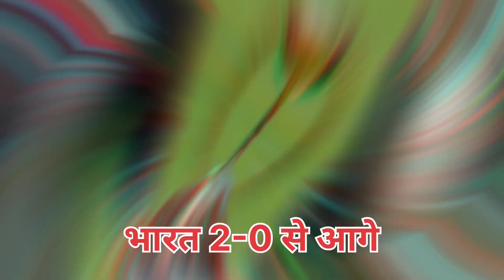India vs Australia test series।IND VS AUS।Live cricket today। highlights cricket match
Searching for

Cricket news
Cricket video
Cricket highlights
Cricket Live
Cricket Odi series
Odi series 2023
Today live cricket
Cricket video in hindi
Highlights match
Highlights cricket
Highlights cricket match
Apna cup
IPL match
Ipl 2023